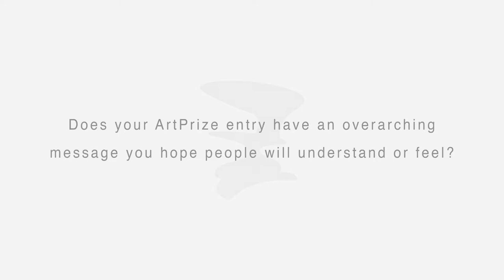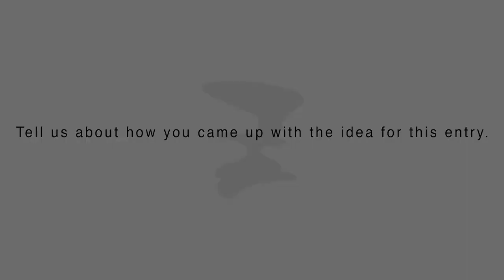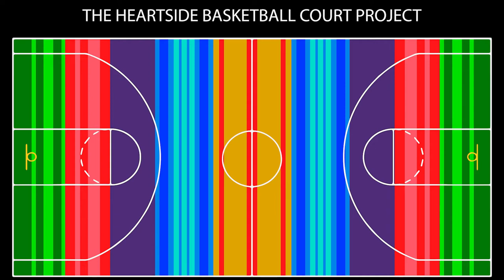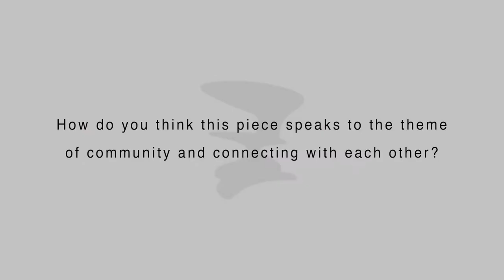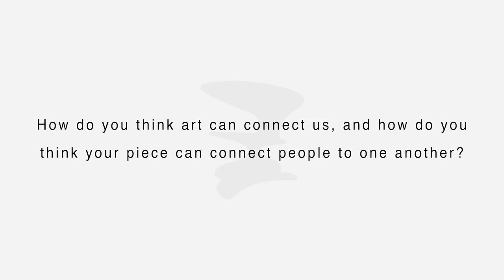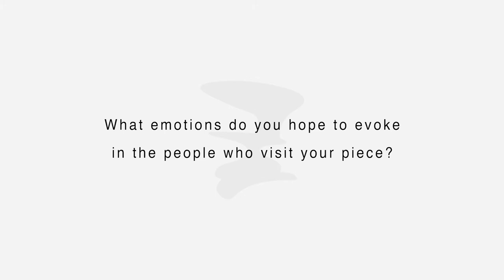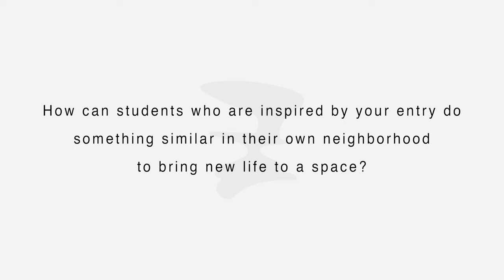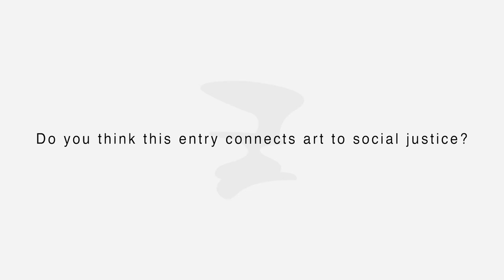ArtPrize 2021: Artist Interview Series - Edgar Hernandez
Education Days 2021 presented by PNC Bank is bringing ArtPrize to your classroom! The Artist Interview Series features two ArtPrize 2021 artists, Edgar Hernandez and Mandy Cano Villalobos, who both discuss their artistic process and inspiration behind creating their artwork for this year's competition.